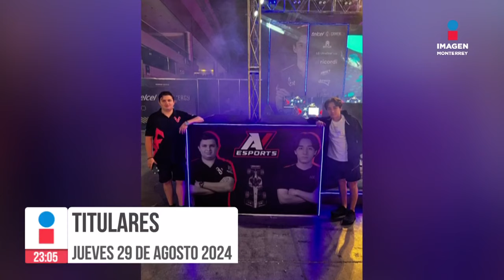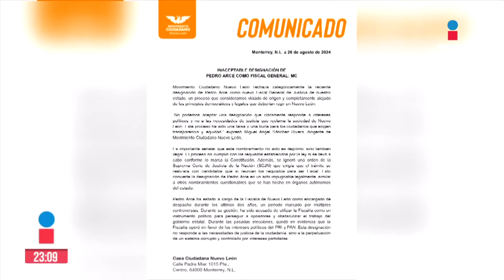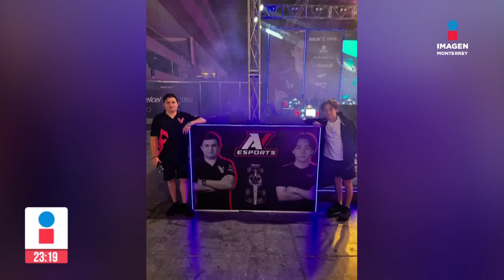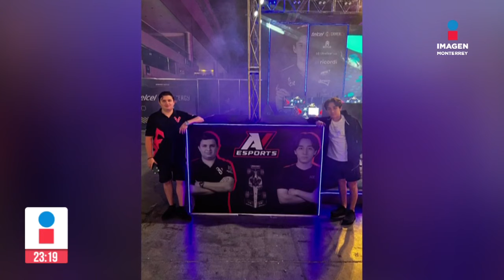Noticias MTY con Claudia Ovalle | Programa Completo 29 de agosto del 2024